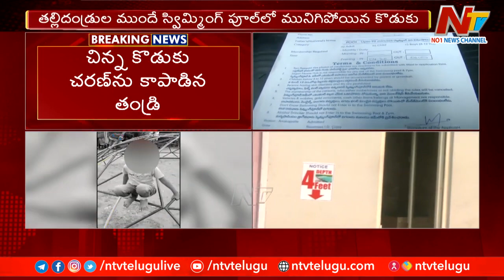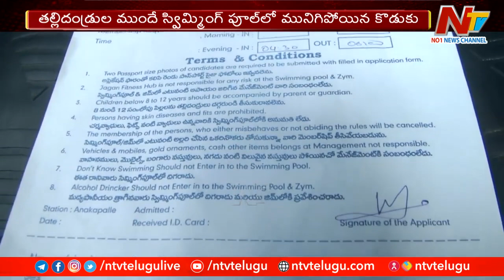తల్లిదండ్రుల ముందే స్విమింగ్⁬ఫూల్⁬లో మునిగిపోయిన కొడుకు | NTV